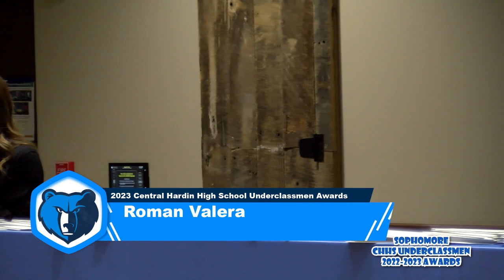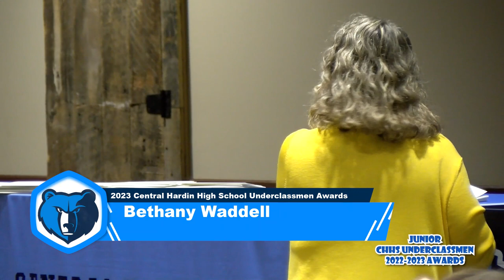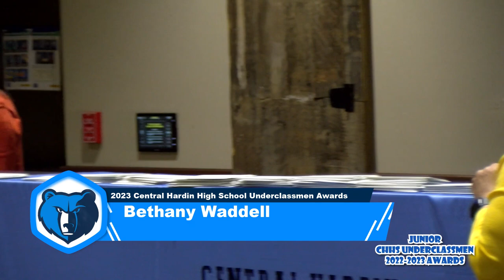Central Hardin High School Underclassmen Awards 2023 cc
CHHS awards students in the 9th, 10th and 11th grades are recognized for achieving academic success.